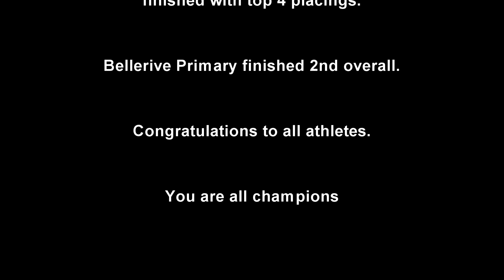Bellerive Primary School - Div A Interschool Cross Country 2015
A montage of Bellerive Primary School students giving their all in the 2015 Div A Interschool Cross Country Carnival.